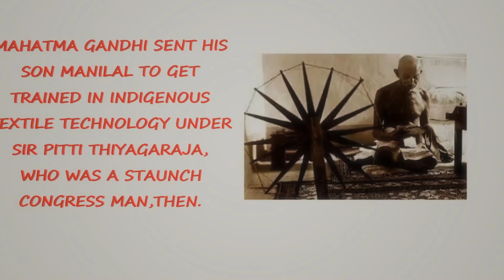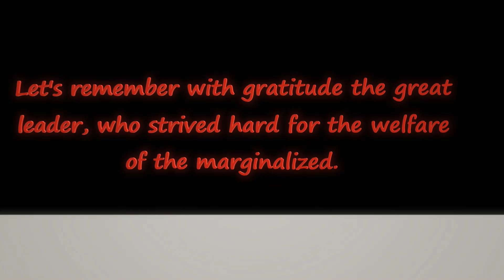II DRAVIDIAN STALWARTS II SIR PITTI THIYAGARAYAR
1ST ELECTED PRESIDENT OF  JUSTICE PARTY

HE DID HIS GRADUATION FROM THE PRESTIGIOUS PRESIDENCY COLLEGE MADRAS AND PURSUED A CAREER IN LAW

HE EXPANDED HIS FAMILY BUSINESS OF TEXTILE BY ESTABLISHING AN INDEPENDENT WEAVING MILL AT PERAMBUR CHENNAI

MAHATMA GANDHI SENT HIS SON MANILAL TO GET TRAINED IN INGENUOUS TEXTILE TECHNOLOGY UNDER PITTI THIYAGARAJAR,
WHO WAS A STAUNCH CONGRESS MAN,THEN.

INFACT MAHATMA GANDHIJI WAS INTRODUCED TO INDIGENOUS CLOTH AT THE WEAVING MILL OF THIYAGARAJA

THOUGH PITTI THIYAGARAJA WAS PROMINENT SPONSOR FOR THE KUMBABISHAKAM OF MYLAPORE TEMPLE YET HE WAS INSULTED BY BRAHMINS

THESE PEOPLE OWED TO PUT AN END TO THE BRAHMINICAL DOMINATION

PITTI THIYAGARAJAR & MADHAVAN NAYAR HAD JOINTLY STARTED A REVOLUTIONARY MAGAZINE CALLED JUSTICE.

DURING THE CONFERENCE SOUTH INDIAN WELFARE ASSOCIATION HE HAD MOVED A NON BRAHMIN 16 POINTS RESOLUTION

He was elected as the first President of Justice Party.

For the first time in India Midday meal scheme was introduced in Madras Thousand lights Pachaiyappa School When   Theyagaraya  was the mayor of Madras.

In London Parliament Justice Party argued for the implementation of reservations for the backward classes.

Pitty passed away on #£%&-). The Premier of Madras Presidency Rajah of Panagal lead the funeral services.

The government land between Mambalam and Teynampet was named after Thegaraya, which is now  the famously called as Thiyagaraya Nagar.

Dr. Natesan who had taken political renunciation took part in the function to honor his great friend and inaugurated TNagar

Let's remember with gratitude the great leader, who strived hard for the welfare of the marginalized.